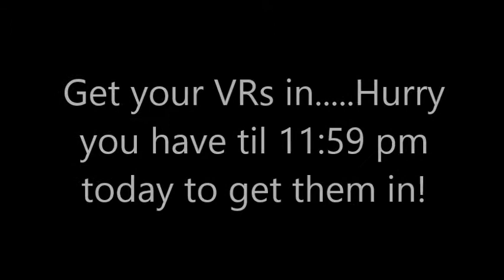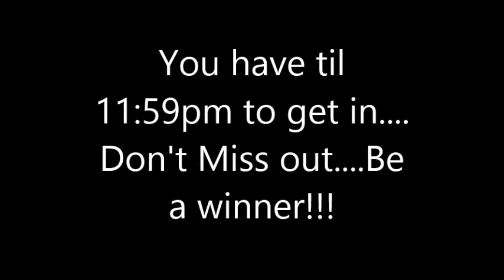IMPORTANT.....TIME SENSITIVE!!!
The clock is ticking. Don't miss out. I am warning you!!!